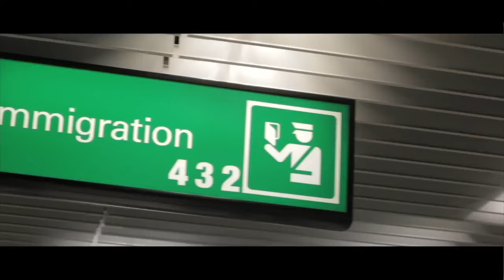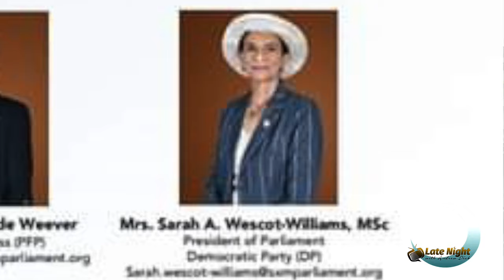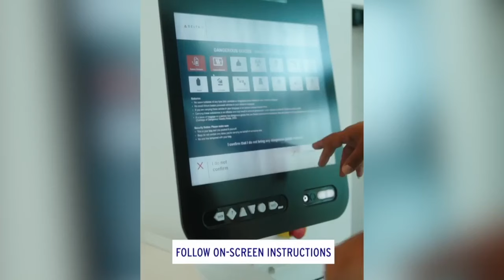Late Night full episode Wednesday Apr 17, 2024